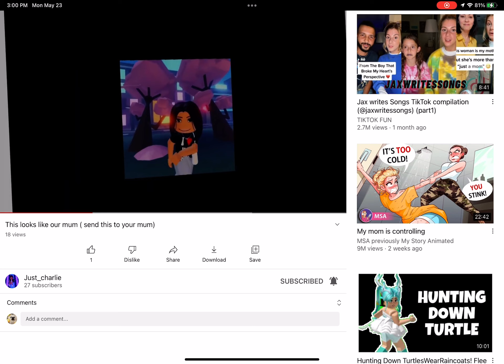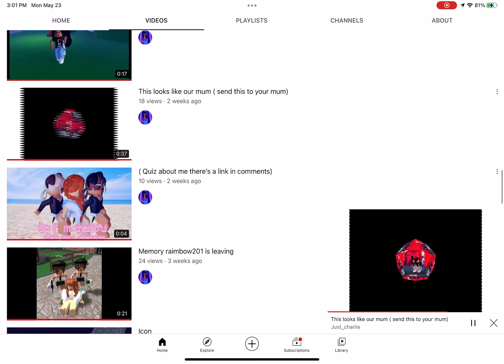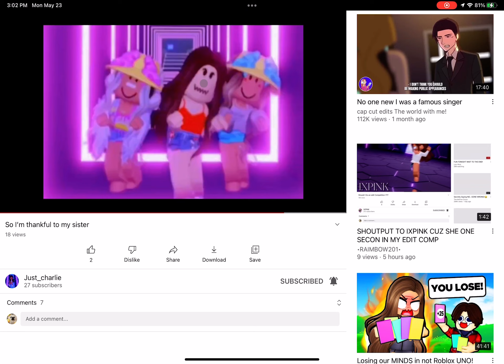Shoutout to my bestie